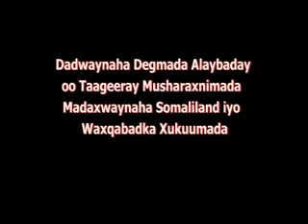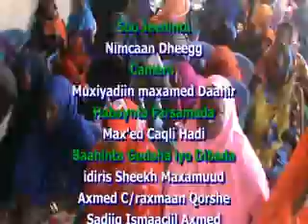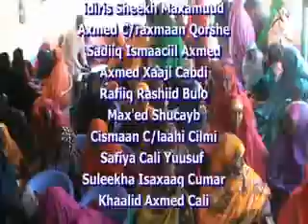TAAGEERA MADAXWAYNAHAA DEGMADA ALAYBADAY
Barnaamij Gaara Oo Ku Saabsan Dadwaynaha Dagmada Alaybaday Oo Taageeray Musharxnimada Madaxwaynaha Iyo Waxqabadk Xukuumada JSl.